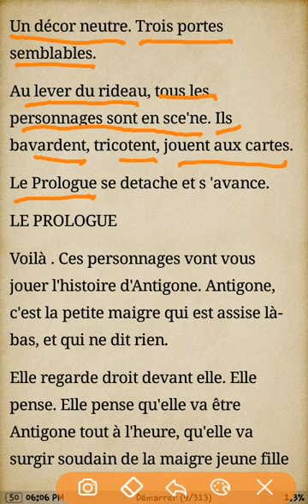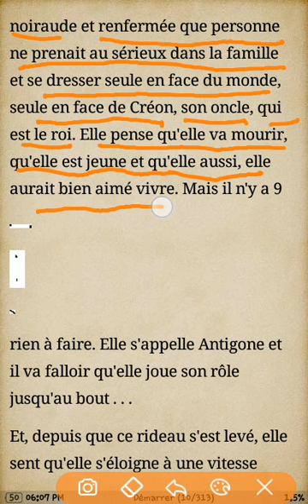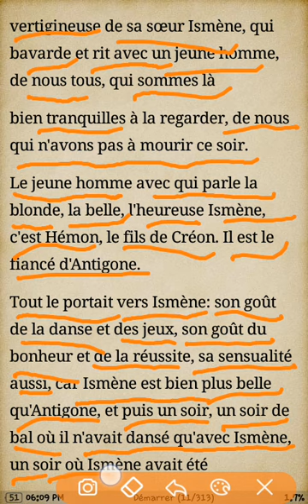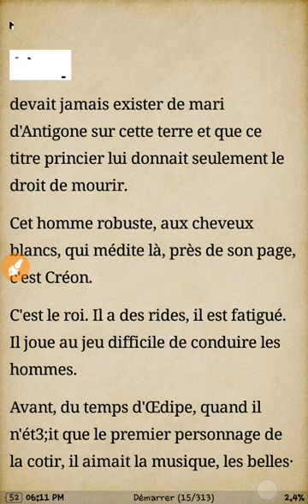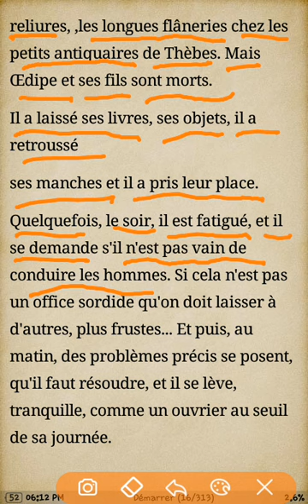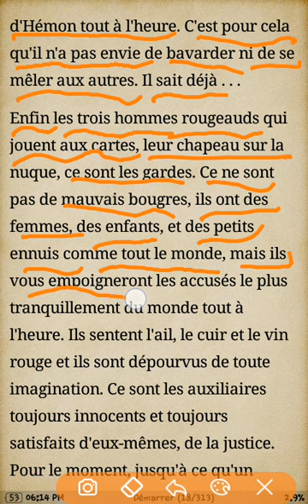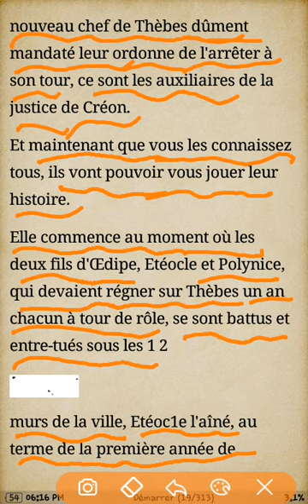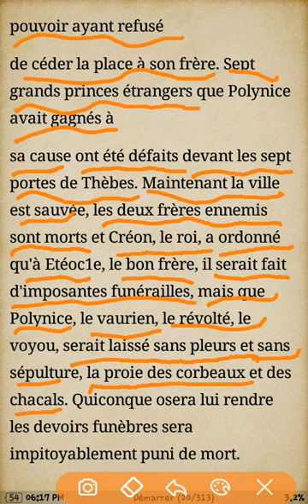Antigone Jean Anouilh بالعربية - Antigone en arabe | Moroccan Polyglots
Dans Antigone Jean Anouilh بالعربية  vous regardez une vidéo de traduction et doublage en arabe de la pièce de théâtre Antigone par l'écrivain français Jean Anouilh. Cette vidéo n'est que la première parmi plusieurs autres vidéos de traduction en arabe de Antigone sur notre chaîne Moroccan Polyglots.

La pièce est inspirée du mythe antique d'Antigone, la fille d'Œdipe, mais est écrite en rupture avec les codes de la tragédie grecque.

Résumé de Antigone:
Antigone est la fille d'Œdipe et de Jocaste (mère d'Œdipe), souverains de Thèbes. Après le suicide de Jocaste et l'exil d'Œdipe, les deux frères d'Antigone, Étéocle et Polynice, se sont entre-tués pour le trône de Thèbes. Créon, frère de Jocaste, est – à ce titre – le nouveau roi et a décidé de n'offrir de sépulture qu'à Étéocle et non à Polynice, qualifié de voyou et de traître. Il avertit par un édit que quiconque osera enterrer le corps du renégat sera puni de mort. Personne n'ose braver l'interdit et le cadavre de Polynice est abandonné au soleil et aux charognards.

Seule Antigone refuse cette situation. Malgré l'interdiction de son oncle, elle se rend plusieurs fois auprès du corps de son frère et tente de le recouvrir avec de la terre. Ismène, sa sœur, ne veut pas l'accompagner car elle a peur de Créon et de la mort.

Antigone est prise sur le fait par les gardes du roi. Créon est obligé d'appliquer la sentence de mort à Antigone. Après un long débat avec son oncle sur le but de l'existence, celle-ci est condamnée à être enterrée vivante. Mais au moment où le tombeau va être scellé, Créon apprend que son fils, Hémon, fiancé d'Antigone, s'est laissé enfermer auprès de celle qu'il aime. Lorsque l'on rouvre le tombeau, Antigone s'est pendue avec sa ceinture et Hémon, crachant au visage de son père, s'ouvre le ventre avec son épée. Désespérée par la disparition du fils qu'elle adorait, Eurydice, la femme de Créon, se tranche la gorge.

|| Antigone part 1 in arabic || أنتجون مترجم ومدبلج الجزء الأول ||

 تشاهدون الآن الجزء الأول من مسرحية  أنتجون مع الترجمة بالعربية والدبلجة  للكاتب الفرنسي جان أنويه . أتمنى أن يفيدكم شرحي بهذا الجزء الأول . فرجة ممتعة.

INSTAGRAM » Moroccan Polyglots
FACEBOOK» Moroccan Polyglots